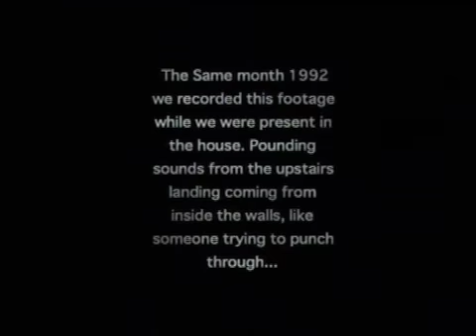BARMBY PLACE GHOST PART 3